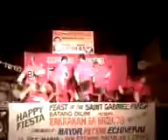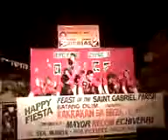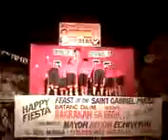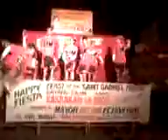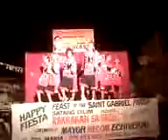bm refuge2 mpeg4